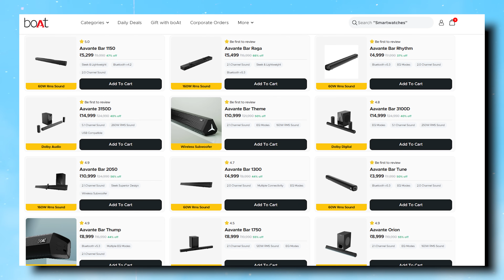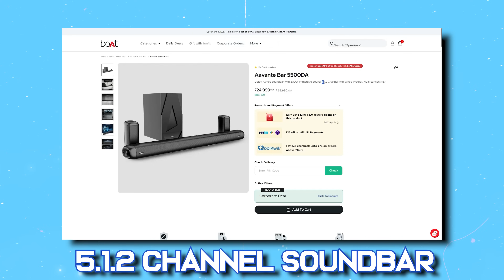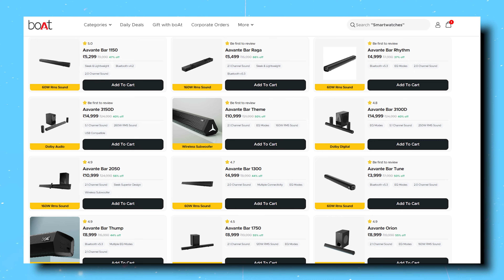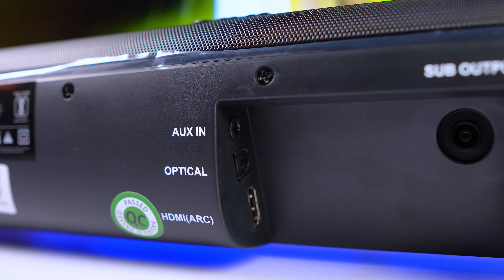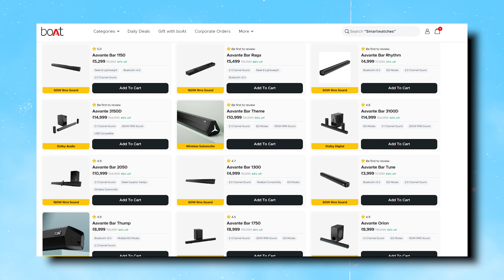Best Soundbar 2023🔥Under Rs.5000😱boAt Aavante Bar Mystiq | True Techy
Welcome back, tech enthusiasts!

In today's video, I have something fascinating to share with you. The Best Soundbar of 2023 for under Rs.5000 - BoAt Aavante Bar Mystiq! 🎵🔥I'll review this budget-friendly soundbar that promises to transform your home entertainment experience.

0:00 Introduction
0:16 Types of Soundbar
3:55 Unboxing Aavante Bar Mystiq
4:52 Build Quality
5:35 Features
6:30 How to setup with TV
6:57 Soundbar Audio ( Cricket Experience )
8:08 Soundbar Audio ( Song Experience )
9:50 Soundbar Audio ( Movie Experience )
10:21 Soundbar Audio ( News Experience )
10:53 Pricing